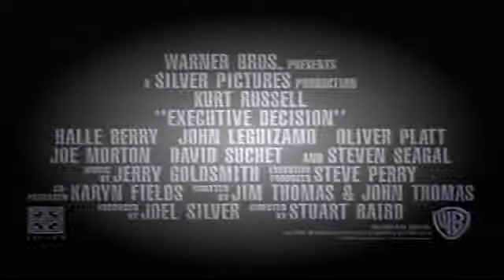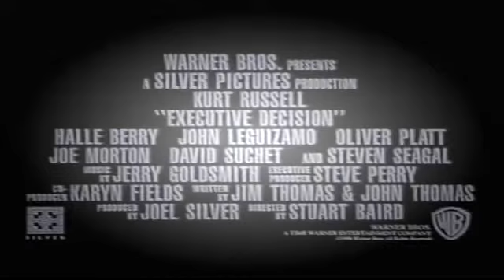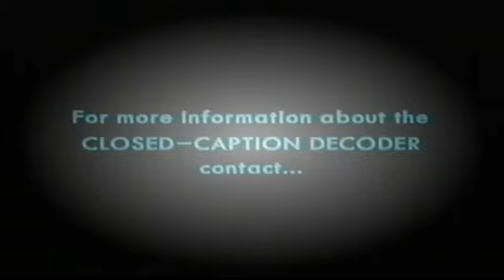Opening to Heat UK VHS (1995)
In order:

1. Warner Home Video logo
2. Closed Captions screens
3. Executive Decision trailer
4. A Time to Kill trailer
5. VSC 15 warning
6. Warner Bros. Pictures logo
7. Regency logo